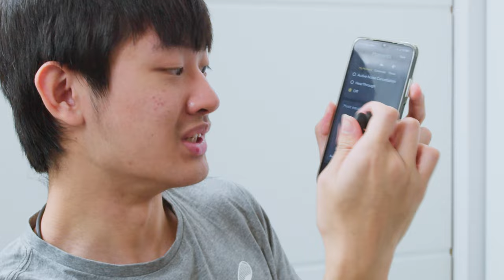失敗的主動式降噪耳機 Jabra elite 85t | 開箱 測試 3個月 長時間使用心得 優缺點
耳塞完全沒有壓迫感，跟普通的入耳式很不一樣，也不像是硬頭airpods幾乎沒有隔音的效果，這個耳機就介在中間，舒適配戴與音質取得一個平衡
聲音不錯，解析度與音量都沒話說，
原廠出場的調音低音非常突出，如果跟我一樣喜歡比較平坦一點的聲音就需要去app把低音降低很多，我很用心的慢慢調整EQ也做了很多版本，手機EQ曲線分享，只是他的eq調整沒有數值可以直接輸入，所以每一次調整幾乎不會重複，只能盡可能的調整出平坦的eq
我覺得很讚的一點是你調整好的EQ會存在耳機裡面，在其他裝置都可以輕鬆套用自訂的EQ真的超讚
連結設備單耳播放只能使用右耳，左耳沒有辦法單獨跟手機連接的
聲音延遲有點久，明顯看得出來聲音與影片沒有對上，所以如果要玩遊戲或是在電腦剪輯影片之類的，就會發生一些問題
可以同時連接很多裝置，切換裝置很方便，只是不能同時播放，一個暫停另一個裝置才可以開始播放

App 有點慢連接很問號，要等個5~10秒驗證確認裝置到底在幹嘛？
還好設定一次幾乎就不會需要再開啟app第二次

充電盒的蓋子不是很紮實，塑膠有點薄，每次開關盒子都感覺有點廉價

來到降噪模式
降噪沒有防風，所以戶外聽音樂，就會發生風聲在耳朵裏面的問題
開了降噪音質聽起來不是很優
犧牲一些低音的細節,降噪效果有點像是播放器有低噪的感覺
如果環境有高頻的聲音，有時會有異音出現，降噪的程度也微乎其微，在中高頻噪音有60%還是聽的到的，低頻的降噪處理我覺得也不是很舒服，在比較吵雜的環境像是餐廳或是車上，低頻常常出現降噪慢半拍結果讓低頻噪音放大，加上耳塞原本就沒有什麼隔音效果，在房間裡使用可能單純只有電風扇的噪音處理就會很好，但是在餐廳或是比較吵雜多變的環境真的GG,整體降噪我覺得就是需要再加油
聲音通過模式在聊天對話比較不優，沒有辦法對人聲對話的部分專注，因為它會把所有噪音也跟著放大，所以你切換到聲音通過模式聊天，不如直接把耳機拿下來聊天

我覺得最好的降噪耳機是你想要完全隔開噪音就可以隔開噪音，沉浸在自己的泡泡中，你想要選擇聽到外面的聲音也可以輕鬆聽到外面的聲音加上自己的音樂
所以這個耳機我覺得只能給他70分
他的降噪低音處理真的把整個耳機搞雜了，開降噪我無法聽超過30分鐘耳朵就開始痛了，一直有低音處理不好的訊號轟炸我的耳朵
00:00 Jabra elite 85t 快速開箱
00:35 3個月使用心得
00:43 舒適配戴
01:10 音質表現
01:27 音頻EQ表現
02:36 一些問題 延遲 單耳撥放
03:01 多裝置使用
03:18 App 問題
03:40 更多問題 充電盒
04:19 降噪效果與問題
06:55 Hearthrough 聲音通過模式
07:40 降噪耳機最高境界